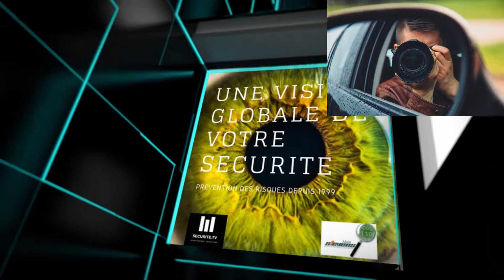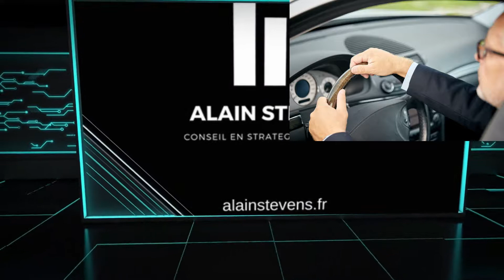Adultère, Blockchain, Bitcoin : quels sont les tarifs des détectives privés en 2018 ?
Vous aimeriez en savoir plus sur les tarifs proposés par les détectives privés ? Vous hésitez avant de choisir un enquêteur privé pour demander une filature ou une enquête sur un héritage ? Retrouvez les prestations des détectives privés partenaires de Vigifraude ® et le texte intégral de la vidéo sur mon site principal :

👉 Informations, partenariats, devis : Pour nous joindre  : Alain STEVENS

 📍 Alain STEVENS - Consultant. Vous me connaissez surtout pour mes activités dans le domaine du hacking éthique ☣️ , de la cybersécurité 💀 et l'investigation numérique 🔎 , et en tant que Cyberdétective 😈 . Cette Chaîne YouTube est aussi dédiée à l'informatique 💻 , la programmation, la sécurité 🔐 , l'investigation numérique 🔎 , la cybercriminalité 🌐  mais aussi les sciences cognitives, les neurosciences, la musique 🎼 et le piano 🎹.

Nos marques : Vigifraude ®, Cyberdétective ®, securite.tv Alain STEVENS ®, Vocabulis ®, Détective Immobilier ®
Pour les enquêtes : Vigifraude ® regroupe des détectives privés (enquêteurs privés) qui sont déclarés auprès des autorités, vous retrouverez leurs autorisations administratives et agréments sur leurs sites respectifs.

🎤 Références presse 📣 : Radio-Canada, International Herald Tribune, Voice of America, I-Télé, Les Echos, France 5, 01.net, RTL, Nice Matin, Management, Courrier cadres, secuser.com, M6, Yahoo, Ansa, Tiscali, France Télécom, Le Parisien, Direct 8 (Quartier Général), Capital, Libération, Le Monde, Le Nouvel Observateur, à lire
Auteur du Guide du Cyberdétective (paru en 2003)

📌 Restez informé des derniers articles sur mon blog (FR ) - ou (EN)
Pour les enquêtes numériques :